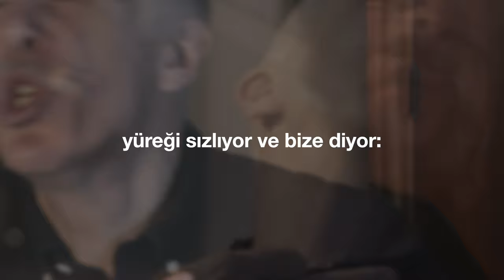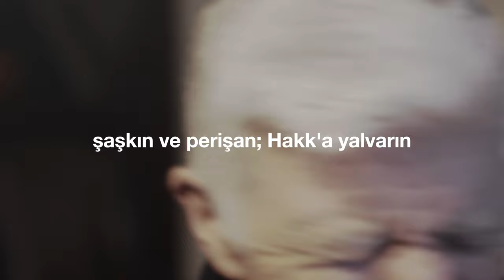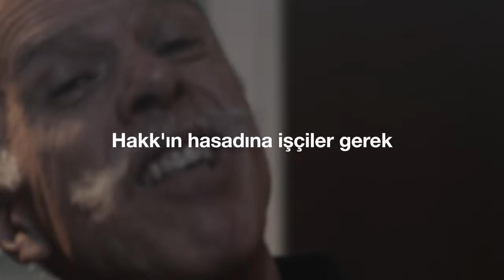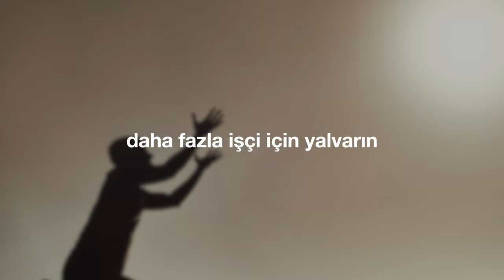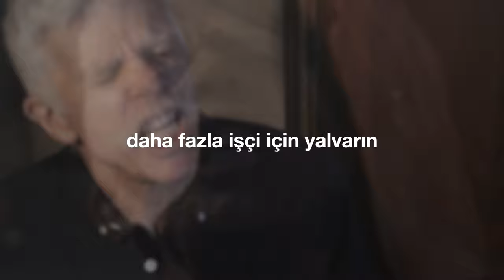"Yalvarın" (Cem Kervan) Söz Videosu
"Yalvarın"
Tekli Olarak Çıkış Tarihi: 27 Nisan, 2022
Albümün Çıkış Tarihi: 29 Haziran, 2022

Sazlar: Serhat Doğan
Kaval: Veli Kenan Şimşek
Mey: Özcan Pulat
Perküsyon: Haydar Demir
Erbane: Charles Vincent
Geri Vokaller: Meliha Bilgili, Gülseren Yılmaz

Sözler:

Yalvarın

İsa kalabalıklara bakıyor
Yüreği sızlıyor ve bize diyor:
“Bu canlar sanki çobansız koyunlar
Şaşkın ve perişan, Hakk'a yalvarın”

Büyük insan hasadı toplanacak
Fakat azdır hasadı kaldıracak
Hakk'ın hasadına işçiler gerek
İşçiler göndersin diye yalvarın

KERVAN'ım işçiler için yakarın
Hararetli dualar edin varın
Duada eksik olma bugün yarın
Daha fazla işçi için yalvarın